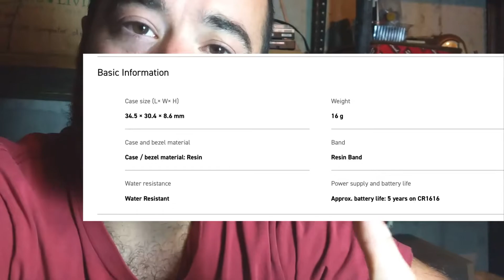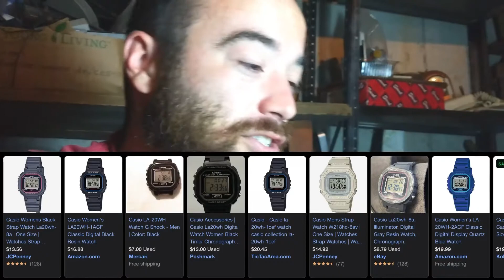Best watch of the CENTURY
Hey there,
I’m a big (unsponsored) fan of Casio’s LA-20WH-8A watch.
Mainly because it’s small and quite affordable.
What about you? What’s are you looking for in a watch?

Here's the watch on Casio's website. It's gonna be more expensive here, but I think JCPenny and Walmart have them for less.